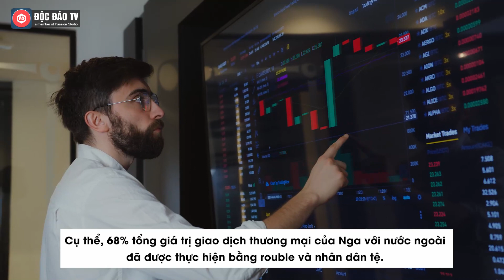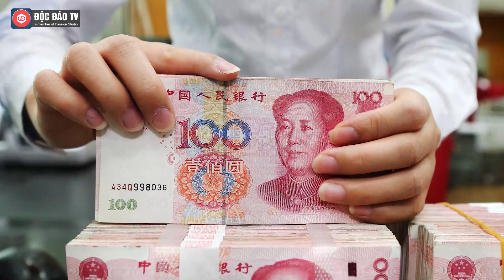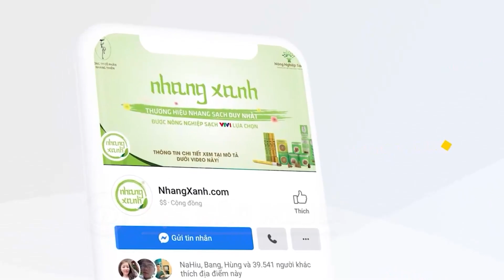Thương Mại Nga - Trung Gần Như Không Còn Dùng USD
Quá trình phi USD hóa trong thương mại Nga - Trung Quốc sắp hoàn tất, theo Bộ trưởng Phát triển Kinh tế Nga Maksim Reshetnikov.

Thông tin được ông Maksim Reshetnikov đưa ra bên lề Diễn đàn Doanh nghiệp Năng lượng Nga - Trung Quốc tại Bắc Kinh mới đây. "Thương mại của chúng tôi đang được tái cơ cấu", Bộ trưởng cho biết.